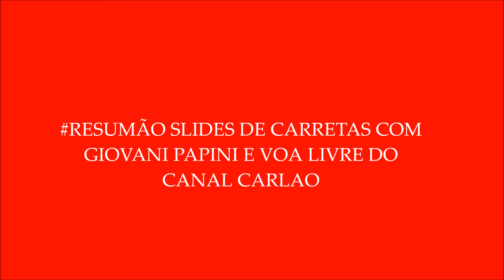RESUMÃO SLIDES DE CARRETAS COM GIOVANI PAPINI E VOA LIVRE DO CANAL CARLAO